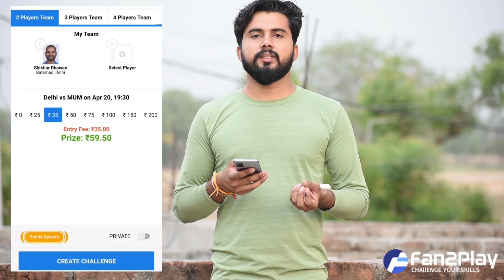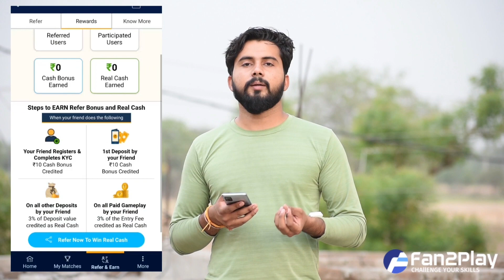सिगरेट के पीछे हुई जमकर पिटाई prank on family | Somesh Brijwasi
Hello Guys Me Aa Gaya Ek Or Majedar Vedio Ke Sath Vedio Bahut Hi Achi Aj Kuch Special Kara Hai Guys Yr Plz Support Kare Apne Bhai Ko

Prank OnCuteGirl

Please Join us on Social Platform

Shoot  By  - Karan Sharma

Edit By         Somesh Brijwasi

Uploaded By Vinay Pandey

LOVE YOU SABKO 😘 MUAAAAAA